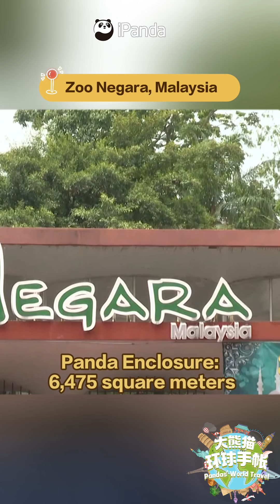【Pandas' World Travel】Giant Pandas’ Oversea Mansions EP1 | iPanda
Wooden hammock, bamboo wonderland, Chinese palace, luxurious swimming pool... Are these must-haves for your dream houses? Giant pandas overseas have already experienced them for you!